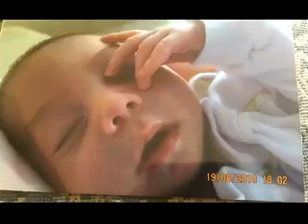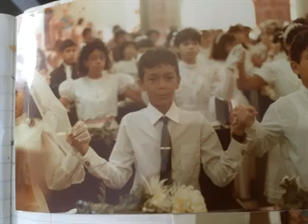CUMPLEAÑOS CAMILA Y ALEJANDRO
Cumpleaños de mis sobrinos Camila y Alejandro